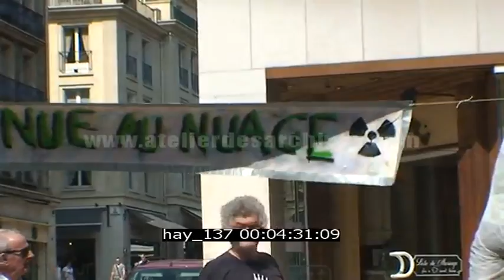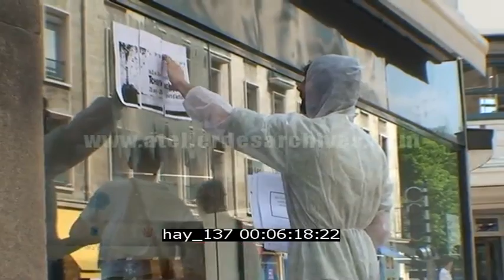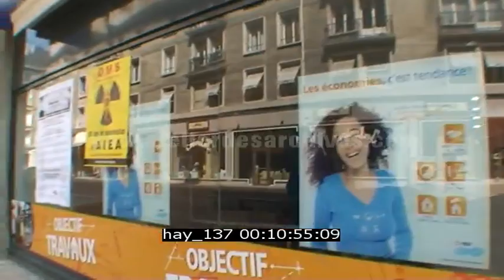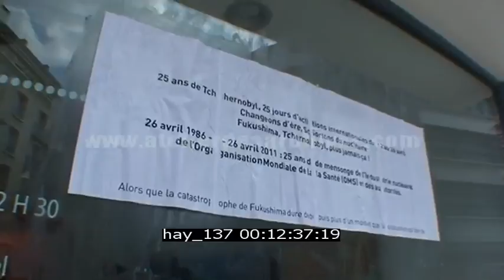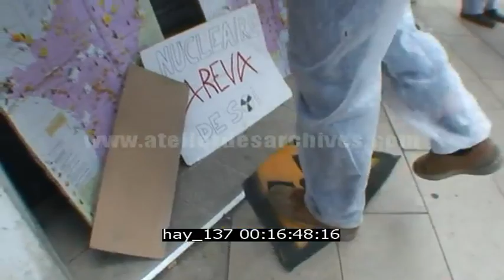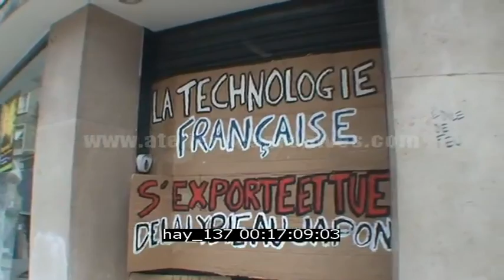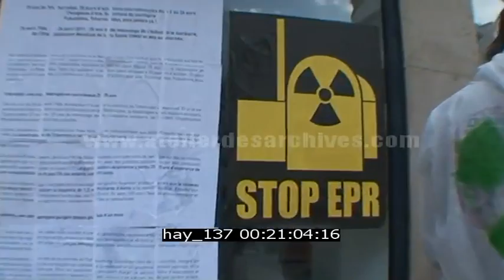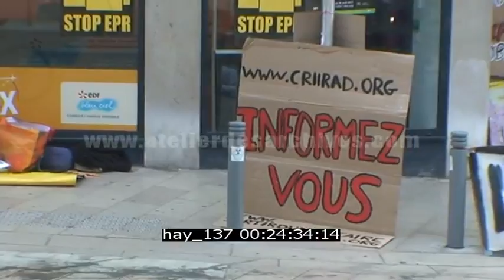Anti-nucléaires devant une agence EDF à Rouen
Description : Action d'un groupe d'Anti-nucléaires devant une agence EDF à Rouen à l'occasion du 25ème anniversaire de Tchernobyl.

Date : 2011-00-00